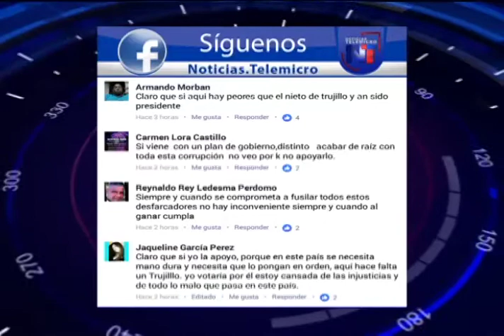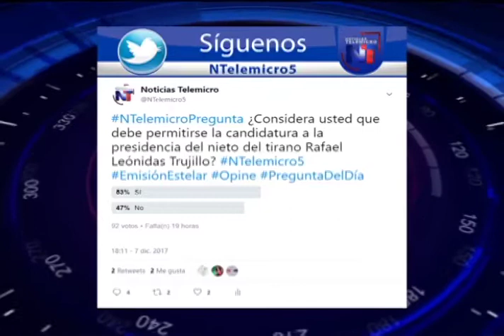Noticias Telemicro Emisión Estelar, 07 de diciembre 2017, BLOQUE #5